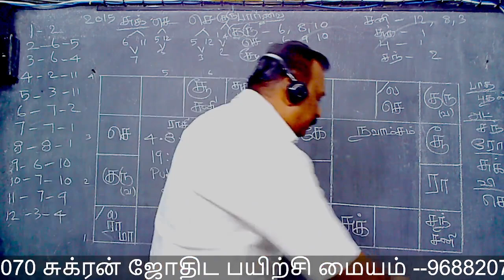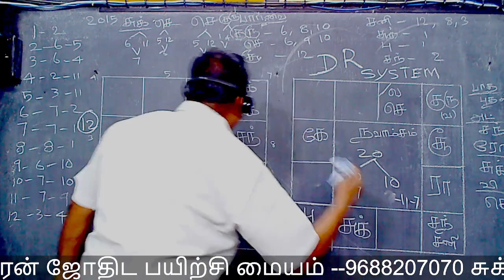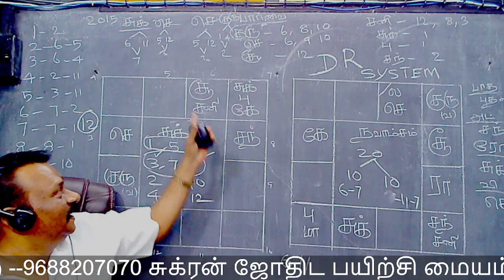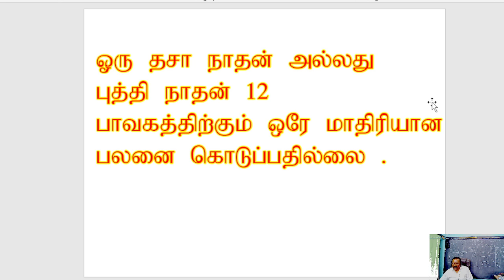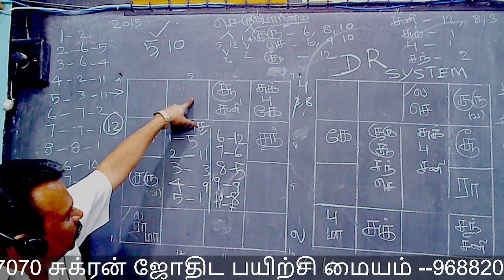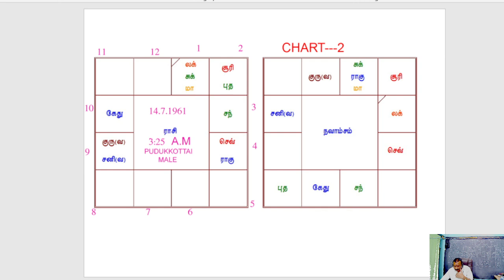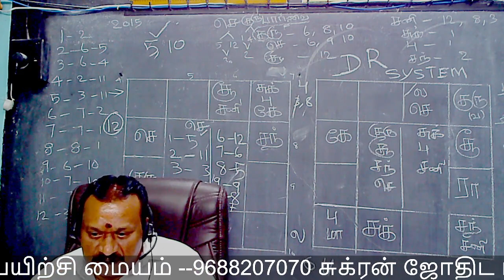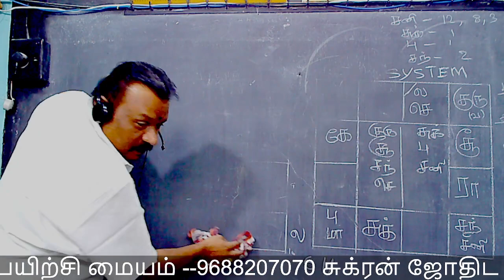D .R .SYSTEM ஒரு தசா ஒரு புத்தி பனிரெண்டு பாவங்களுக்கும் பனிரெண்டு விதமான பலனை கொடுக்கும் .